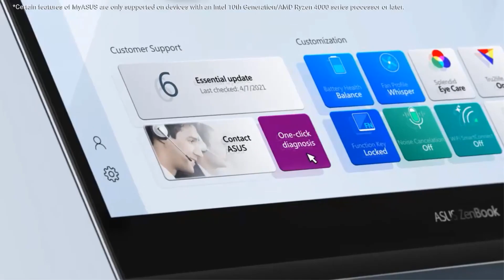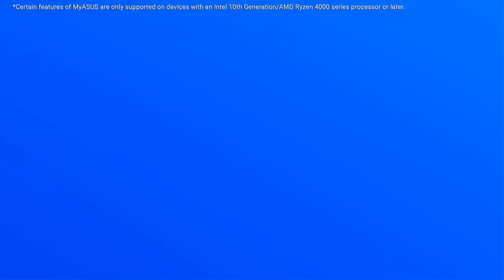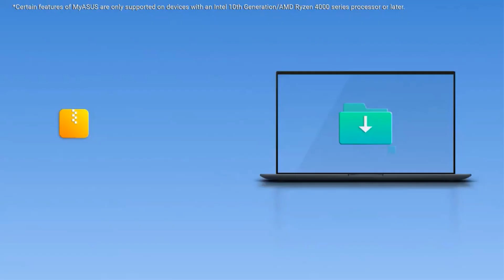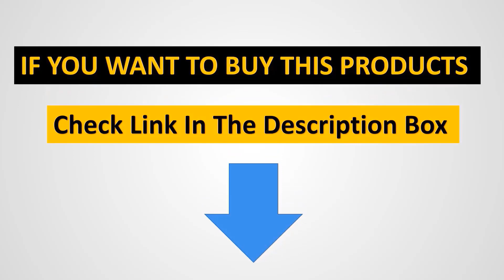✅Top 4 Budget-Friendly Gaming Laptops Under $500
📌 “(paid link)”, “ad”
1. Acer Aspire 5 Slim Laptop.

2. ASUS VivoBook 15 Thin and Light Laptop.

3. Dell Inspiron 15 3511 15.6 Inch Laptop.

4. Lenovo Ideapad 3i 15.6" FHD Laptop.

Hey there gamers! Are you on a tight budget but still want a gaming laptop that delivers great performance? Well, you're in luck! In this video, we'll be counting down the top 4 budget-friendly gaming laptops under $500.

      owners.